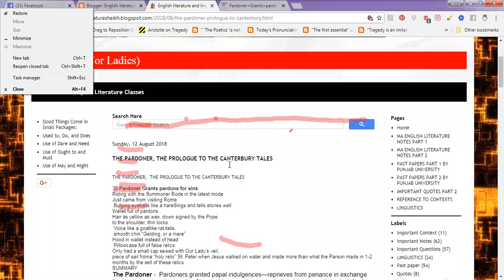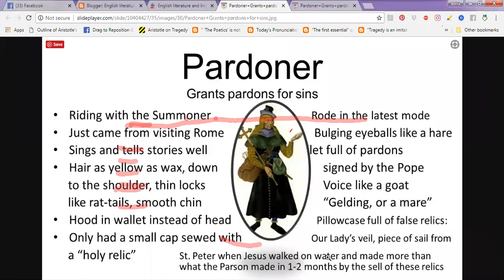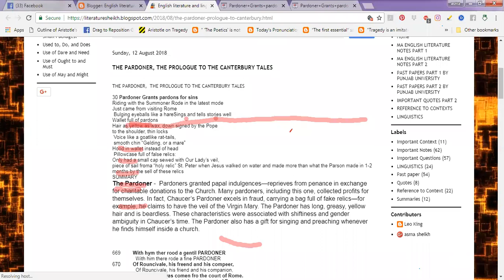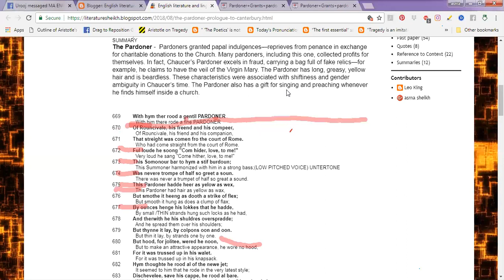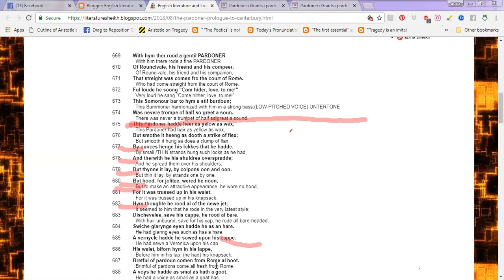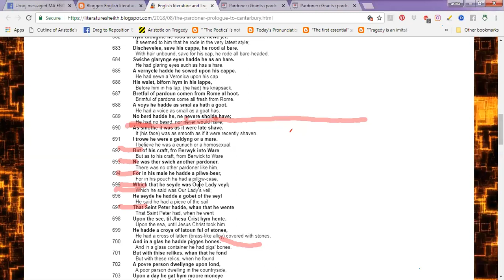PARDONER TEXT LINE 671 697 PART1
Respected (ladies) member, MA ENGLISH LITERATURE PUNJAB UNIVERSITY LAHORE,UOS , UOG N KU,
ONLINE CLASSES  FOR PART 1 AND 2,ONLY FOR LADIES have been started.

You must have a skype id too.
 YOU HAVE TO ATTEND lectures on FB messenger.
TIMINGS
ACCORDING TO STUDENT CONVENIENCE
You may take free demo class for 2 days.